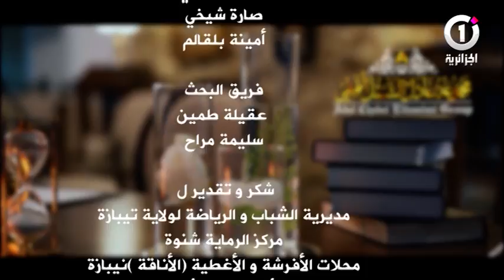عيسيو أيوب عدد جديد من سلسلة مفاهيم في موضوع عبارة لا تثق بشخص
عدد جديد من سلسلة مفاهيم في موضوع عبارة لا تثق بشخص